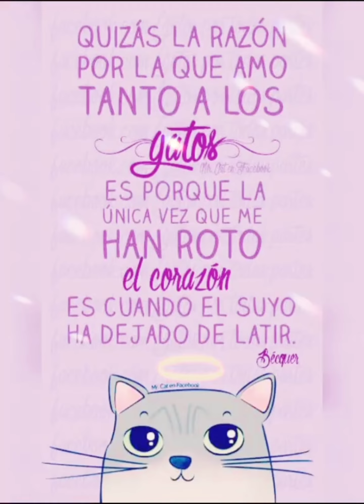Recuerdame - versión gatuna